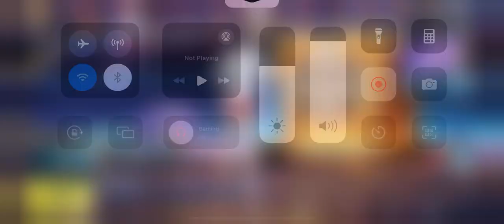Imperial Spin Crate opening | imperial Spin free Trick | 0 Uc Lucky Spin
Imperial Spin Crate opening | imperial Spin free Trick | free imperial spin | Lucky spin | 0 uc Lucky spin